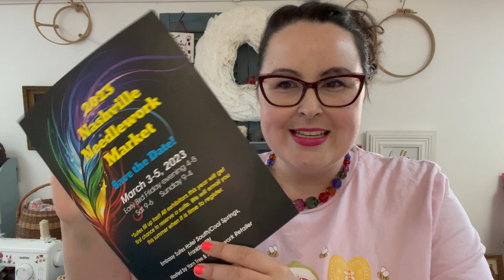Flosstube 151 🌻 Nashville Needlework Market Recap & Sunflower Cross Stitch Finishes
Flosstube 151 is a more complete recap of my time at the 2022 Nashville Needlework Market. I show some photos and talk about my time at Market. I also show a few of my finished cross stitch projects.

I am an American counted cross stitch designer and artist.  Thanks for supporting my channel!

Ardith Design
Mount Airy, Maryland 21771
USA

✧Amazon Influencer Shop*

📗Books by Amanda Mae of Ardith Design*📗

✧ Books by Amanda Mae
✧ Clothing designed by Amanda Mae
✧ Craft Organizing

Channels and Designers Mentioned:
StitchyPrincess on Etsy
Black Needle Society
Fat Quarter Shop
Wild Violet Cross Stitch
Brightneedle
Colour and Cotton Floss Clubs
Happiness is Homemade 2022 Cookbook
Country Stitchers
Ingleside Imaginarium
Fire Poppies